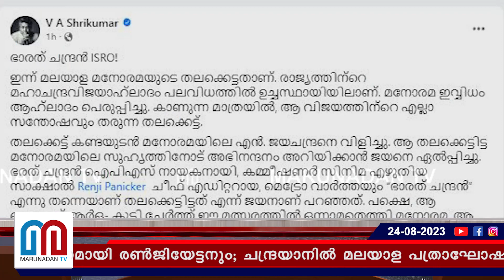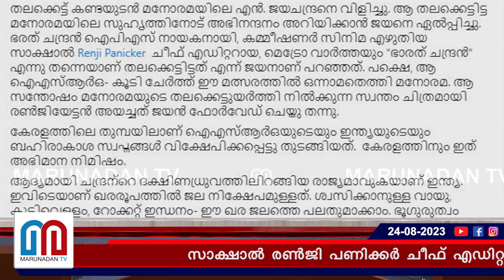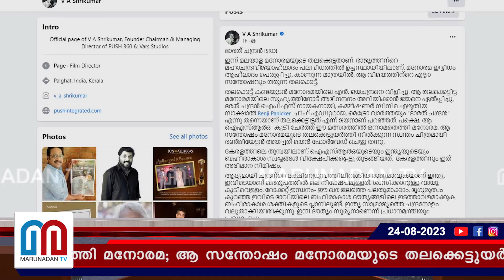ചന്ദ്രയാനില്‍ മലയാള പത്രാഘോഷം ഇങ്ങനെ I Chandrayaan 3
സാക്ഷാൽ രൺജി പണിക്കർ ചീഫ് എഡിറ്ററായ മെട്രോ വാർത്തയും ''ഭാരത് ചന്ദ്രൻ'' എന്നു തന്നെയാണ് തലക്കെട്ടിട്ടത്; പക്ഷെ, ആ ഐ എസ് ആർ ഒ കൂടി ചേർത്ത് ഈ മത്സരത്തിൽ ഒന്നാമതെത്തി മനോരമ; ആ സന്തോഷം മനോരമയുടെ തലക്കെട്ടുയർത്തി നിൽക്കുന്ന സ്വന്തം ചിത്രമായി രൺജിയേട്ടനും; ചന്ദ്രയാനിൽ മലയാള പത്രാഘോഷം ഇങ്ങനെ